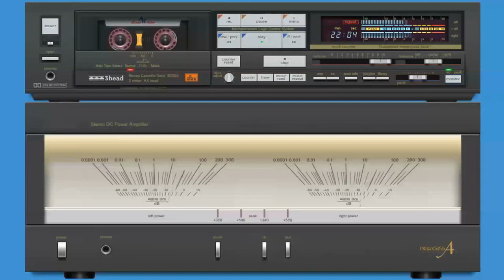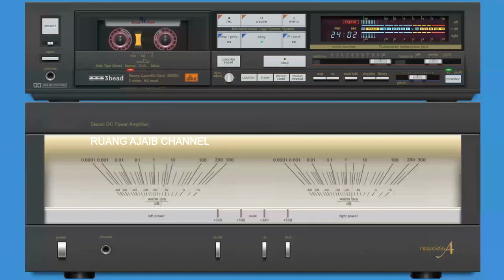MAULANA ABDUL SALAM LAJPURI DB KHARUN NAAS MAY YANFAUN NAAS 04/09/2023